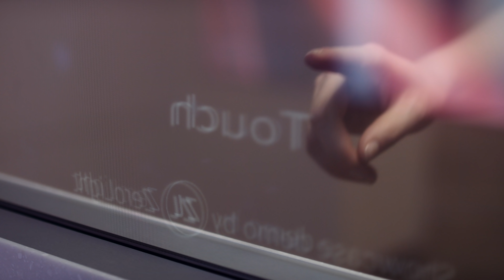[ISE 2019] LG Transparent OLED Signage Unveiling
VisionaryMoments with LG begin with our Transparent OLED technology – now on display at ISE2019.